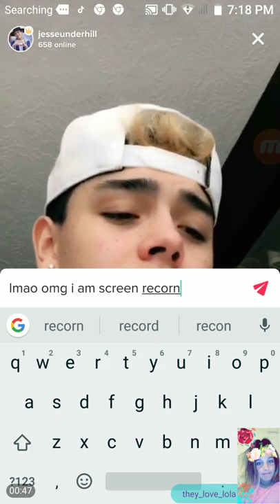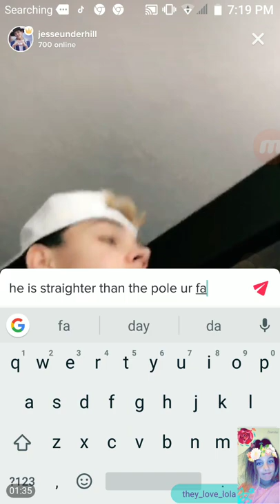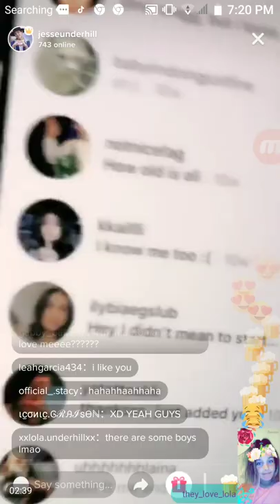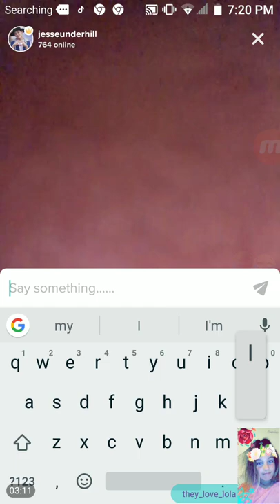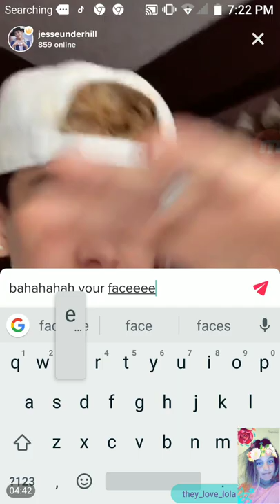JESSE UNDERHiLL SAYiNG HES GAY🌈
Add Jesse on TIKTOK